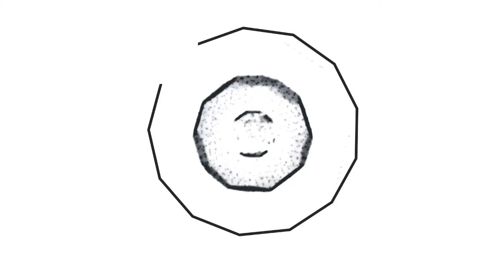Marlo ile Disharmony Blocks 2 Oynuyoruz | Bölüm #2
bugün sizler için Disharmony Blocks 2 oyununu çözmeye ve oynamaya çalıştım. Disharmony Blocks 2 oyunu için değerlendirmem açıklama kısmındadır. Disharmony Blocks 2 oyunu hakkında yorum yapın, diğer kullanıcılara oyun hakkında düşüncelerinizi paylaşın.

I tried to solve and play Disharmony Blocks 2 for you today. My assessment of Disharmony Blocks 2 game is in the description section. Comment on Disharmony Blocks 2 game, share your thoughts about the game to other users.